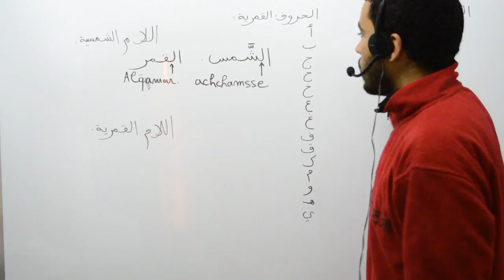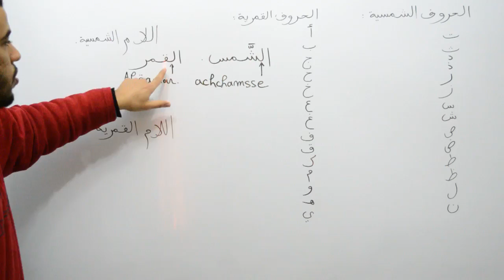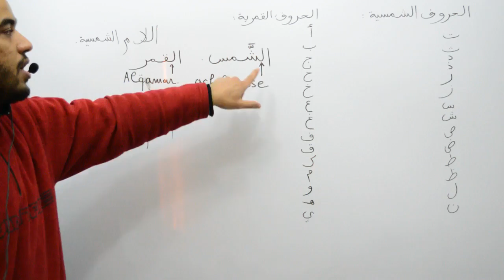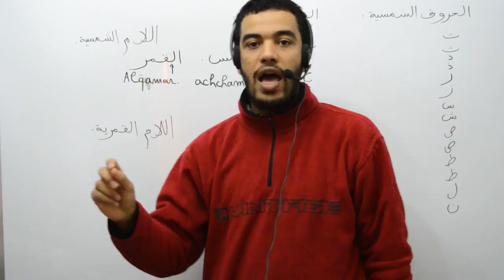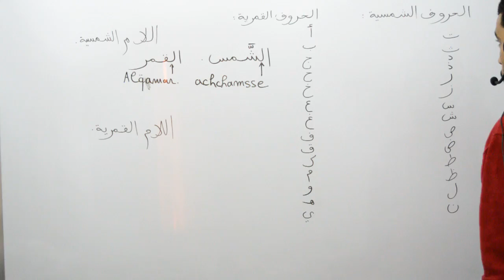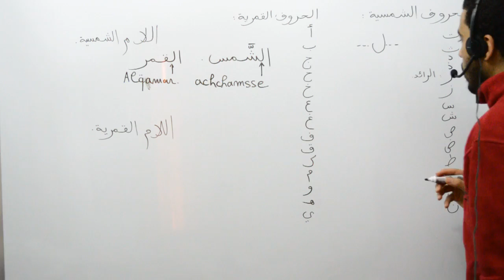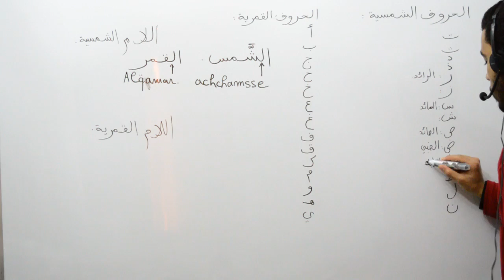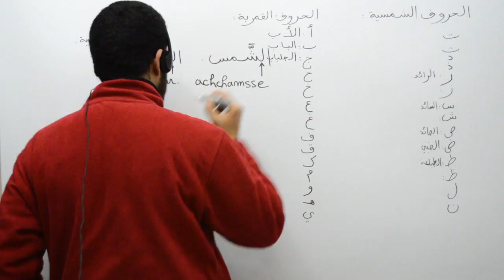031 langue arabe, les lettres lunaires et solaires, part 2